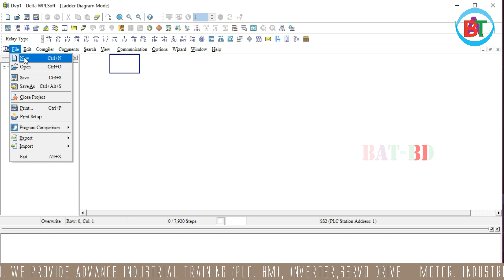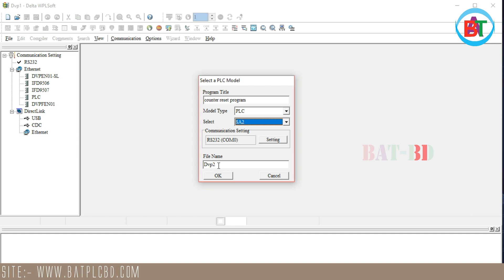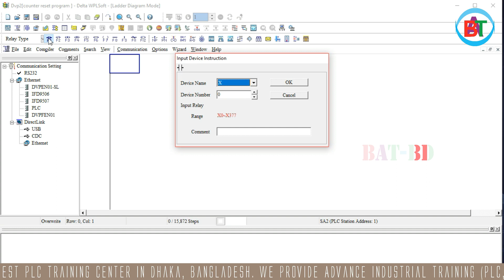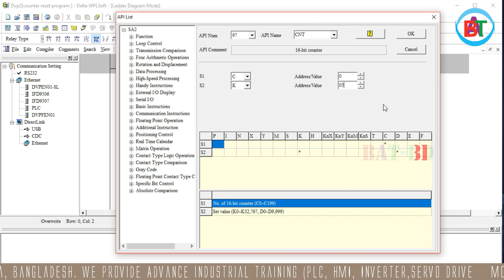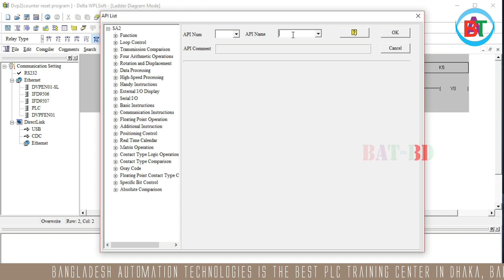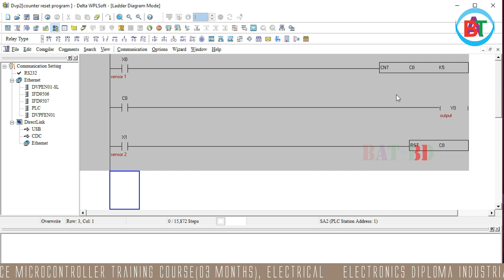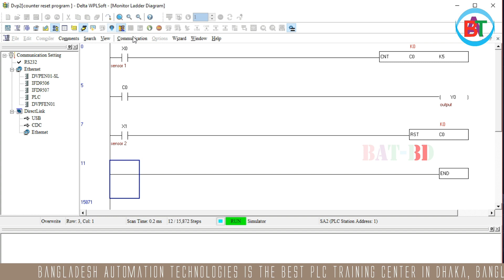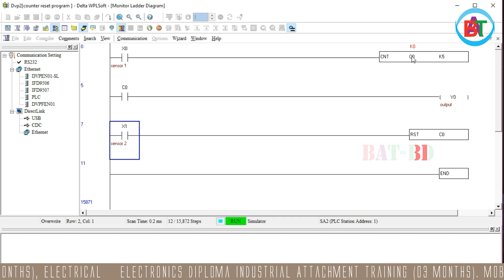How COUNTER Use & Reset || DELTA PLC Programming in Bangla | PLC Program Tutorial বাংলা টিউটোরিয়াল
PLC Training, PLC Programming Tutorial in Bangla, PLC Bangla Tutorial, PLC Tutorial in Bangla, HMI Training
How COUNTER Use & Reset Programming:

A counter is a simple device intended to do one simple thing-count. Every PLC has counter instructions. Using counters sometimes be little challenging because many manufacturers seem to use them different way. In other words, the instruction symbol used and method of programming will change for different manufacturers.

Topic: PLC
Lectured by: Aminul Islam

Dear,
We hope all the people are well. Bangladesh Automation technologies is the best PLC Training center in Dhaka Bangladesh.We are leading PLC training Institute in Dhaka Bangladesh. We have lot of instrument for practical training. We Provide Many kind of Industrial Training in Bangladesh. List Of Others Training Course  bellow:-

1 Basic to Advance Industrial Training Course
2 Basic Training Concept on Low Voltage Device
3 Advance Training Course on Substation
4 Advance Training Course on AC Drive / Inverter
5 Advance Training Course on PLC
6 Advance Training Course on HMI
7 Advance Training Course on Servo Motor & Drive
8 Advance Training Course on Modbus Communication
9 Advance Training  Course on Siemens Industrial Automation
10 Advance Training  Course on Delta Industrial Automation
11 Advance Training  Course on LS Industrial Automation
12 Advance Training  Course on Mitsubishi Industrial Automation
13 Advance Training  Course on Omron Industrial Automation
14 Advance Training Course on Allen-Bradlly Industrial
        Automation
15 Advance Training  Course on SCADA
16 Advance Training Course on Microcontroller & Embedded
         System (Arduino)
17 Advance Training Course on Microcontroller & Embedded
        System (AVR)
18 Advance Training Course on Microcontroller & Embedded
        System (PIC)
19 CNC
20 Advance Training Course on E-CAD
21 Advance Training Course on M-CAD
22 Advance Training Course on Auto-CAD
23 Training Course on Electrical House Wiring and Estimating
24 Advance Training Course on (CCNA)
25 Advance Training Course on Computer  Hardware &
        Networking
26 Web Design and Development
27 Industrial Attachment on Industrial Automation &
        Instrumentation
27 Industrial Attachment on Microcontroller & Robotics System
28 Industrial Attachment (Civil, Architectural and Construction)